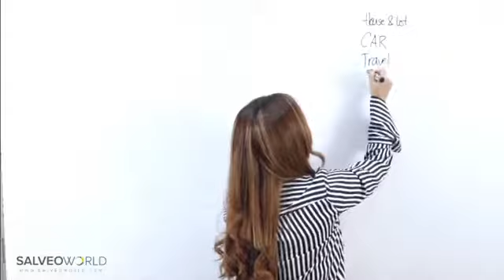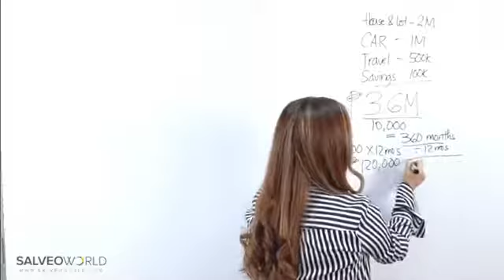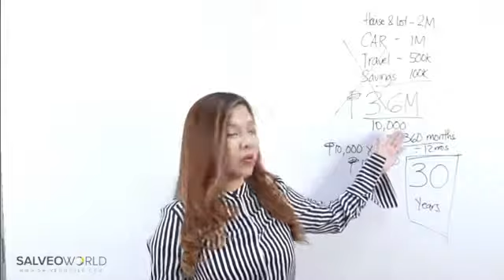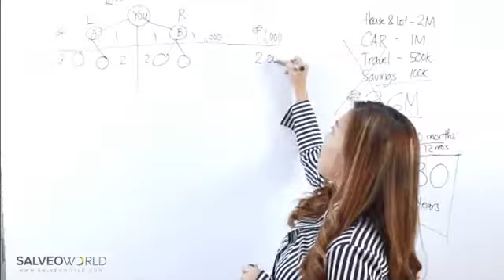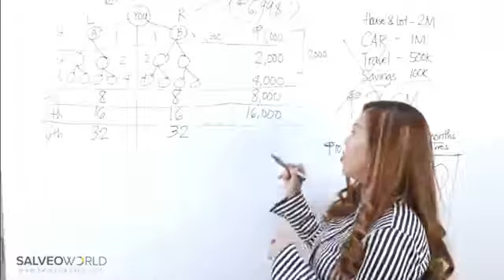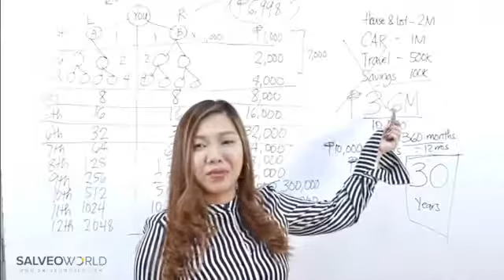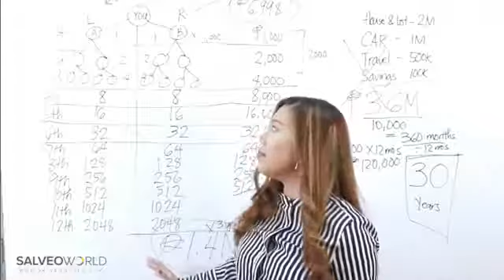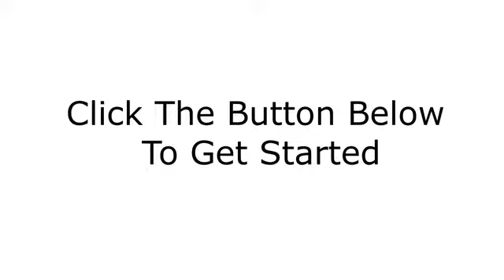How To Earn Million In Salveo World?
Paano nga ba kumita ng Million sa Salveo World?
Panoorin mo ng buo ang video para matutunan mo kung paano posibleng kumita ng One(1) Million sa Salveo World in just 1 year.

Interesado ka ba malamam paano sumali sa online business na ito?
Gusto bang malaman ang buong detalye ng business na ito?